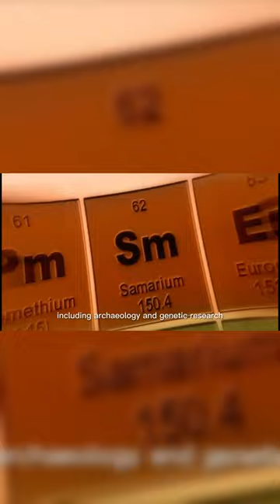Horse Ancestors, Tarpan and The Forest horse, died out as human society advanced.